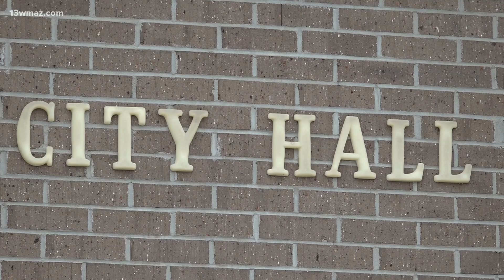Eastman raising taxes to expand police, fire departments, per report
City Manager Spence Barron says if your house is worth 50,000 a two mill increase will cost you about $3.40 cents a month. For a 125,000 home it's about $8.50.